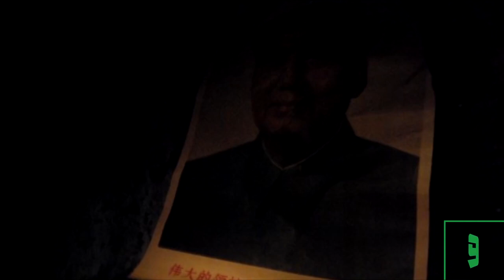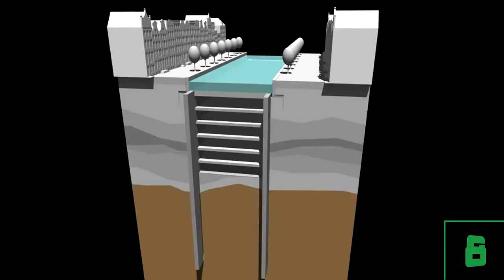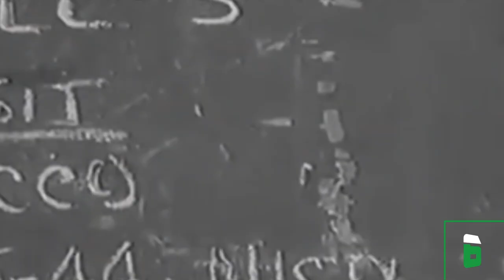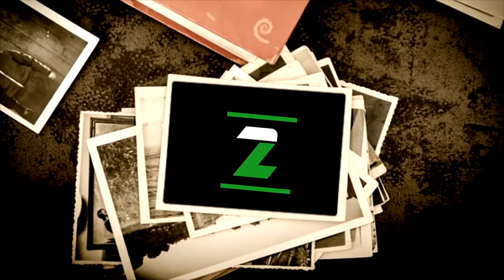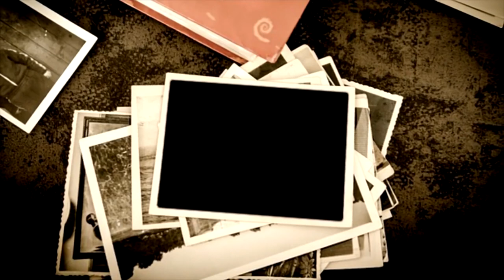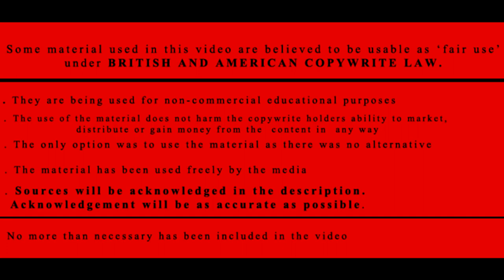10 Most Unique Underground Cities in the World in 2023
In this fascinating video, we explore the hidden world of underground cities that exist in various parts of the world. From ancient subterranean settlements to modern-day metropolises, we'll take a closer look at the incredible engineering, architecture, and cultural significance of these hidden marvels.

Join us on a virtual tour of underground cities in places like Turkey, Iran, and China, where we'll see how early civilizations carved out vast networks of tunnels, rooms, and chambers beneath the earth's surface. We'll learn about the ingenious techniques they used to provide ventilation, water supply, and even lighting in these subterranean dwellings.

Moving forward in time, we'll discover how modern-day cities like Montreal, Toronto, and Las Vegas have created entire underground communities, complete with shopping centers, hotels, and transportation systems. We'll delve into the reasons behind their creation, from practical considerations like weather and space constraints to innovative solutions for urban expansion.

As we explore these hidden worlds, we'll gain a new appreciation for the creativity, resourcefulness, and adaptability of human beings in the face of adversity. So come along on this thrilling journey through time and space, as we uncover the secrets of some of the world's most amazing underground cities.